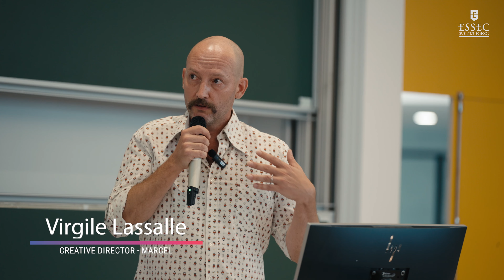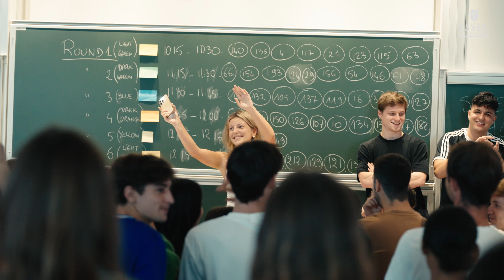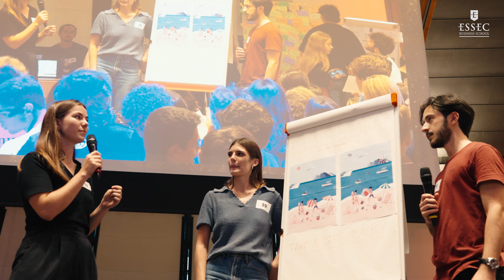Spark Your Creativity | ESSEC Global BBA 2024 Highlights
Spark Your Creativity est un nouveau séminaire proposé par l'iMaginaton Centre à l'ESSEC visant à libérer la créativité des étudiants. Du 27 au 30 août, nous avons accueilli la toute première édition du séminaire, conçu exclusivement pour les étudiants de troisième année de programme Global BBA.

Mais la créativité, qu'est-ce que c'est ? Nombreux pensent qu'elle n'existe que dans l'art, mais ce séminaire prouve que la créativité se développe dans tous les domaines. Il s'agit de penser différemment, de trouver de nouvelles solutions et d'adopter de nouvelles idées, quelle que soit les domaines de disciplines.

Spark Your Creativity is an exciting program from ESSEC Business School dedicated to unlocking creativity. From August 27th to 30th, we hosted the very first edition of the Spark Your Creativity seminar, designed exclusively for our third-year BBA students. The mission is to break boundaries, spark innovation, and deliver a unique learning experience beyond traditional classroom settings.

What is creativity? Many think it's only found in the arts, but this seminar proved that creativity thrives in every field. It’s about thinking differently, finding fresh solutions, and embracing new ideas, no matter your discipline.